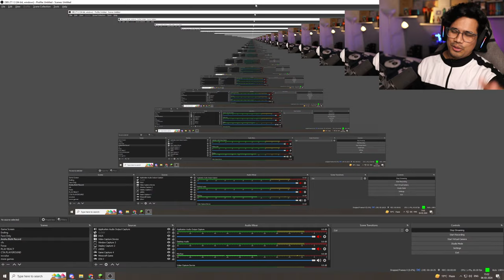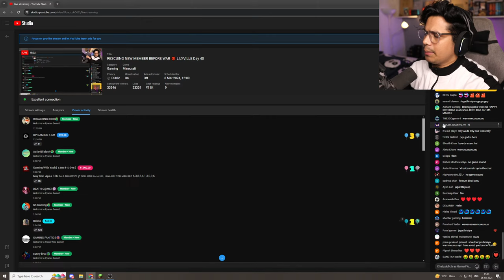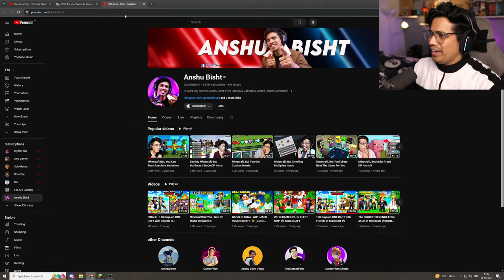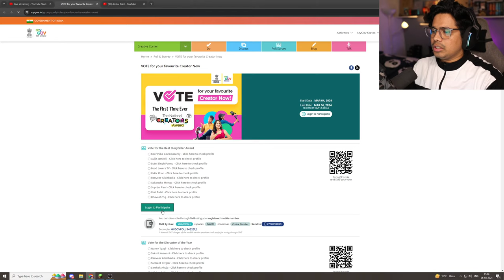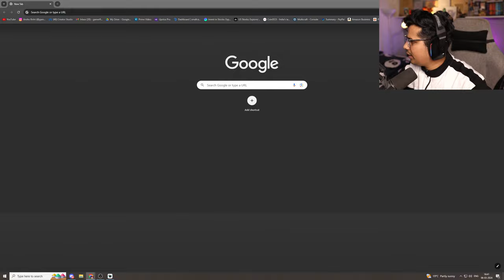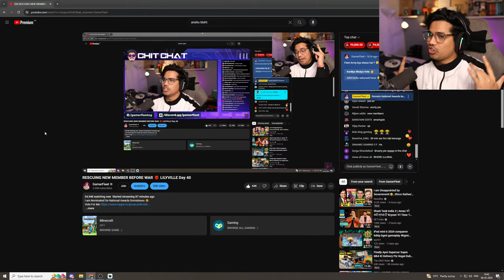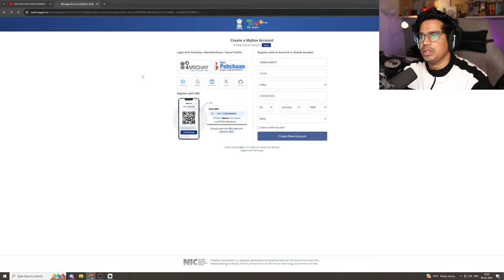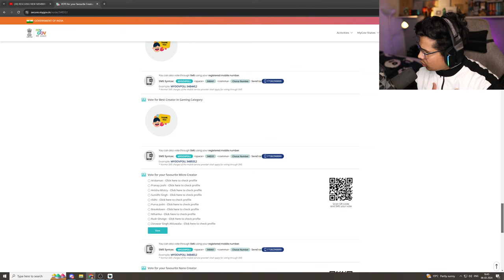RESCUING NEW MEMBER BEFORE WAR 😡 LILYVILLE Day 40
I am Nominated for National Awards Domstoooo 😍